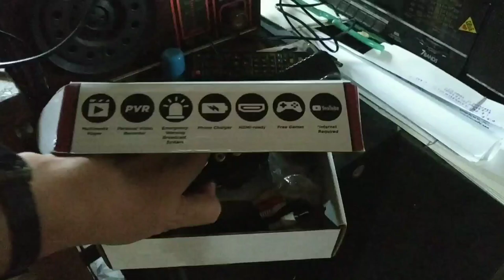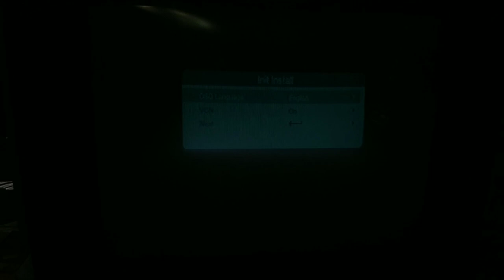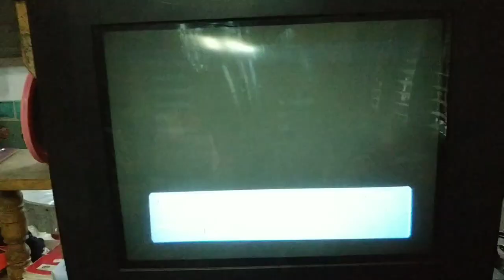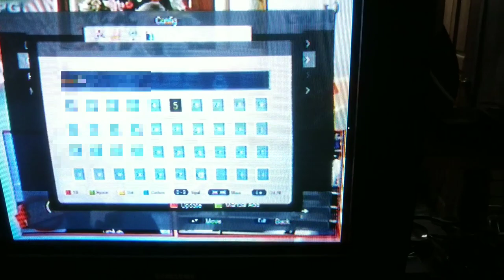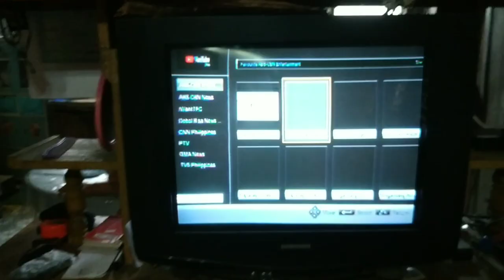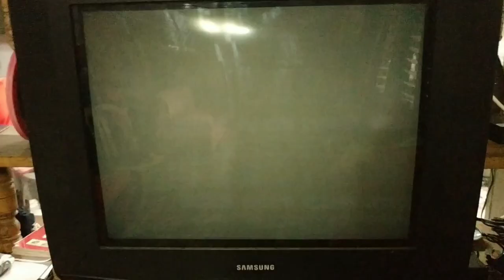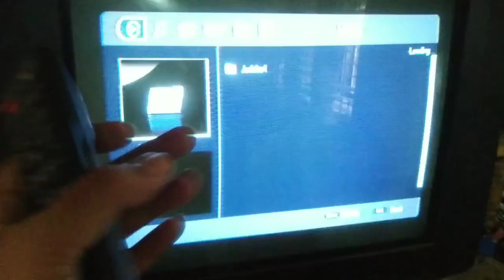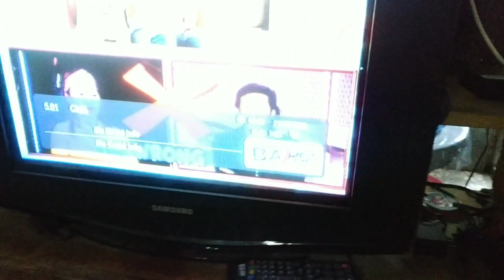Baron Digital TV Receiver installation,set up,wifi adapter at usb port for movie sa lumang tv (CRT)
Highlights sa videong ito ay...

0:00 - Intro
0:51 - Size comparison sa tvplus ar baron digital tv receiver
1:32 - Start of Installation
6:54 - Set-up
8:02 - Para makuha ang GMA Davao na nasa channel 37
8:43 - GMA analog GMA digital gamit ang baron digital tv receiver
9:26 - Tanong ng isang viewer
9:37 - Baron Wifi Adapter installation
10:04 - Set-up sa baron wifi adapter para magkaron ng wifi connection
11:48 - Para makapunta sa online video
12:46 - explanation kung bakit wala pang VIU
13:30 - Sagot sa tanong kung pwede ba internet o makapag youtube gamit ang Baron Digital TV Receiver sa lumang tv o CRT TV
13:57 - youtube shortcut sa remote control
14:20 - paano magsearch sa youtube gamit ang Baron Digital TV Receiver
15:30 - VIU shortcut sa remote control
15:56 - USB flash drive for movie
17:14 - Playing movie via usb flash drive